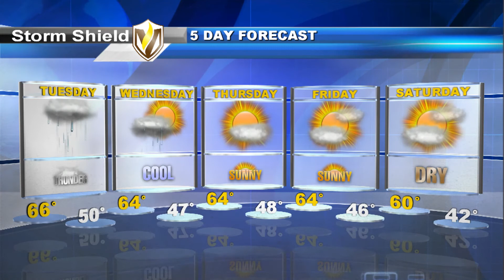Weather Update 10/13/2014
Meteorologist Lauren Hilko